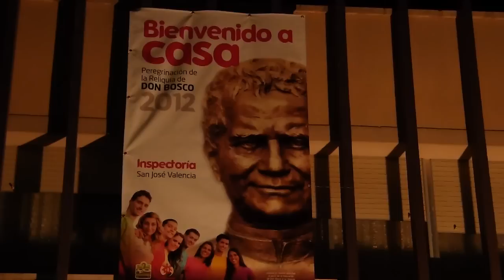CartagenadeHoy San Juan Bosco 1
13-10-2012. Llegada de la reliquia de San Juan Bosco al centro Salesianos de Los Dolores (Cartagena).